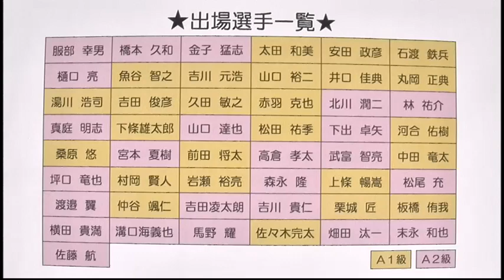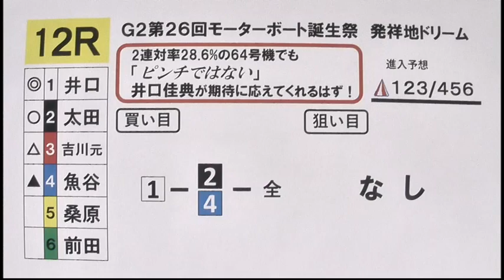2022.5.18 G2第26回モーターボート誕生祭 初日展望番組（報知予想）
Ⓒ梶原一騎・辻なおき／講談社・東映アニメーション

■ボートレースグランプリ（賞金王決定戦）
2021年12月13日～18日遂にボートレース大村でグランプリ開催！
特設サイトや過去全ての優勝戦映像はこちら

■ボートレース大村HP
只今タイガーマスクとコラボ中！！